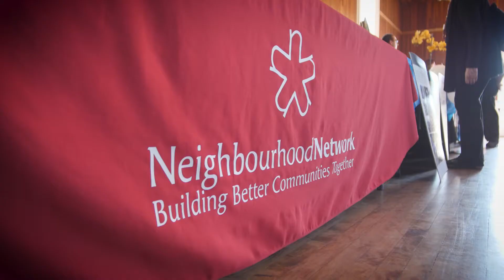Karen | Why do you volunteer?